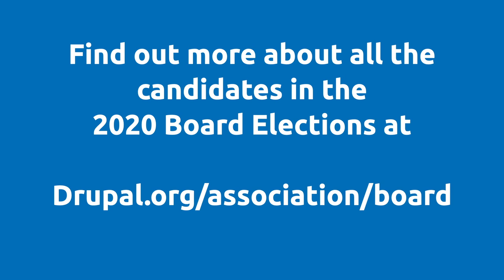Candidate Chat Samson Goddy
A chat with Samson Goddy, one of the candidates in the Drupal Association Board Elections 2020.

You can read more about Samson, and ask him further questions about his candidacy,